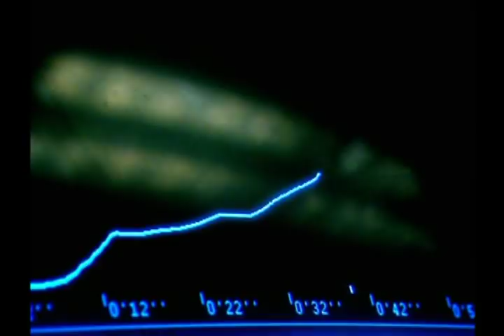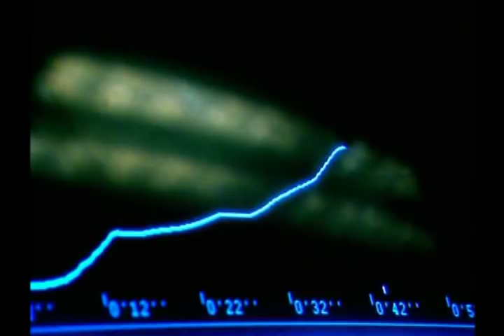MIDDLE SEXES PART 10 OF 11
THIS VIDEO IS TO EDUCATE PEOPLE ABOUT THE MIDDLE SEX CUMMUNITY

The latest documentary by award-winning filmmaker Antony Thomas (HBO's Celibacy), Middle Sexes: Redefining He and She sensitively explores the controversial subject of the blurring of gender as well as the serious social and family problems - even dangers - often faced by those whose gender may fall somewhere in between male and female. Narrated by noted author Gore Vidal and filmed in the United States, Europe, Asia, and South America, Middle Sexes examines the ways different societies and cultures handle the blurring of gender, sexual identity and sexual orientation. Through interviews with transgender, intersexual and bisexual men and women, as well as experts from the scientific and academic communities, the film considers the entire spectrum of sexual behavior, personal identity and lifestyles among people of different backgrounds and cultures. From this, a theme of tolerance and appreciation of diversity emerges in the film.

** Along with thought-provoking personal experiences of transsexuals, intersexuals, transvestites and their partners and families, Middle Sexes: Redefining He and She interviews scientists, anthropologists and psychologists who offer ground-breaking research on the biological and cultural influences on gender identity and sexuality.

** Researchers cite examples from the natural world, where species display a wide range of sexual variation, and point out that humans show more diversity than the strict male-female dichotomy. About one in every 100 people is born with anatomically ambiguous genitalia; these individuals, formerly called hermaphroditic, are now known as "intersex."

** Other research reveals biological explanations for differences in sexual identity. At the Dutch Institute for Brain Research, Prof. Louis Gooren found that tiny clusters of nerve cells in the brain structure of male-to-female transsexuals were more like a female structure; likewise, in female-to-male transsexuals, they were more like a male structure. This, he says, "explains that the brains of transsexuals have not developed in agreement with their genitalia."

** The filmmaker interweaves these findings with the personal stories of individuals and their partners and families. In the film we meet: (from the U.S.) 8-year-old Noah, who gets teased for acting like a girl; Calpernia, a transgender woman whose boyfriend was killed when her true identity was revealed; and Max, an intersex male who was raised female for most of his life; (from India) Veejay, secretly married to a male partner while maintaining a "normal" heterosexual marriage; and Nandini, who undergoes a sex change operation as part of an ancient religious ritual; (from Thailand) Go, who, though born male, is a successful actress and model, and Kui, a transsexual who met her western boyfriend on the internet; and (from Suriname) Elli, who lives in a culture where sexual orientation is seen as fluid and has had a non-stigmatized 20-year relationship with her female partner.

** A co-production of HBO and Granada Television, Middle Sexes: Redefining He and She was written, directed and produced by Antony Thomas, whose credits include six other AU documentaries for HBO: 2004's Celibacy, 2001's A Question of Miracles, 1997's Body Doubles: The Twin Experience, 1996's To Love or Kill: Man vs. Animal, 1993's By Satan Possessed: The Search for the Devil and 1992's Never Say Die: The Pursuit of Eternal Youth.

CREDITS: Written and Directed by Antony Thomas; Produced by Antony Thomas and Carleen Ling-an Hsu; Narrated by Gore Vidal; Director of Photography: Jonathan Partridge; Editor: Mcdonald Brown; Sound Recordist: Simon Farmer; Composer: Dimitri Tchamouroff. For Granada: Executive Producer: Liz McLeod. For HBO: Supervising Producer: Nancy Abraham; Executive Producer: Sheila Nevins.